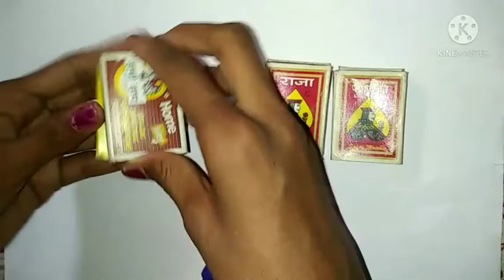Make a mini Dressing table with matchstick box.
Agar video acha lage to video ko share aur like jarur kijiyega. Jada se jada comment kijiyega.